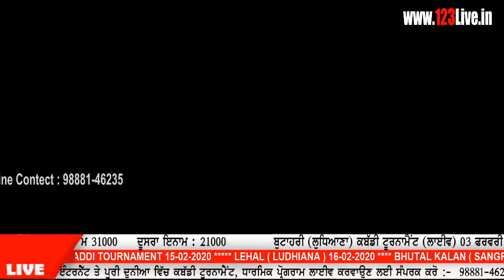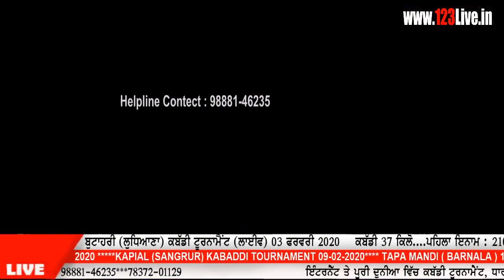🔴 (LIVE) BUTHARI (LUDHIANA) KABADDI TOURNAMENT 03-02-2020/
123Live.in For Live Kabaddi Matches , Functions